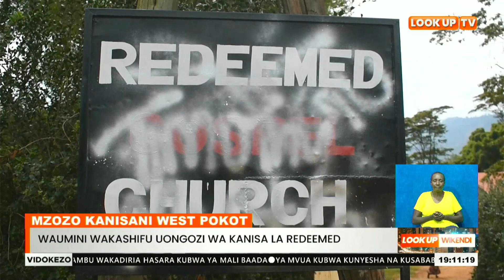Waumini Watofautiana Kuhusu Mwelekeo Wa Kanisa West Pokot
Mzozo Kanisani West Pokot

Kizazaa Kimeshuhudiwa Katika Kanisa La Reedemed Gospel La Chepareria, Kaunti Ya Pokot Magharibi Baada Ya Makundi Mawili Kutofautiana Kuhusu Mwelekeo Wa Kanisa Hilo.